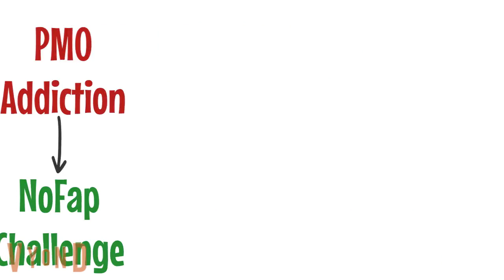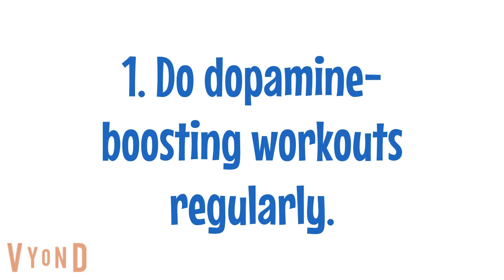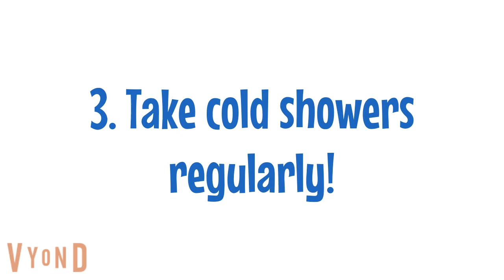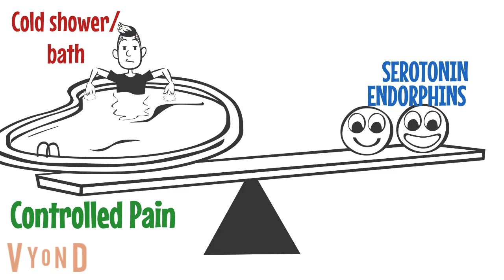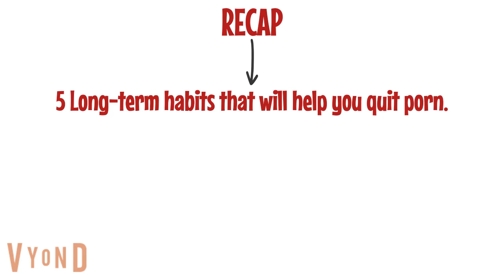5 Dopamine habits that get you away from porn and masturbation: Rebalance your dopamine pathway!!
In this video, we talk about how to rebalance your dopamine pathway so that you can quickly rewire your brain from porn and masturbation. If you stick with these 5 dopamine habits, you will see that you can easily get rid of your addiction to porn and masturbation. These habits will help you to repair your pain and pleasure pathways in the brain.

If you want to read the full article to this video, you can get it

You can listen to Dopamine Nation for free

You can get the best testosterone booster in the market

You can get the 7-minute HIIT workout I talked about in the video